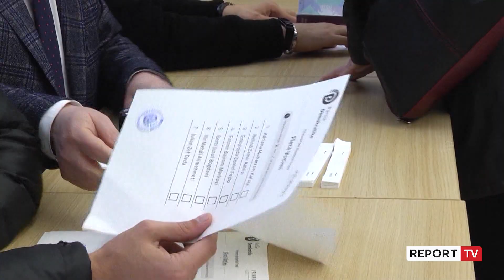Berisha: Rama e planifikoi sulmin ndaj meje, kushëriri i tij gazetar në 'Reuters', dha lajmin i pari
Sali Berisha ka mbledhur sot kryesinë e Rithemelimit të Partisë Demokratike në selinë blu. Në fjalën e tij, Berisha foli për garën e primareve të zhvilluara në kuadër të zgjedhjeve të kandidatëve për zgjedhjet vendore të 14 majit. Sipas Berisha, në primare votuan 55 mijë anëtare dhe simpatizantë të PD-së